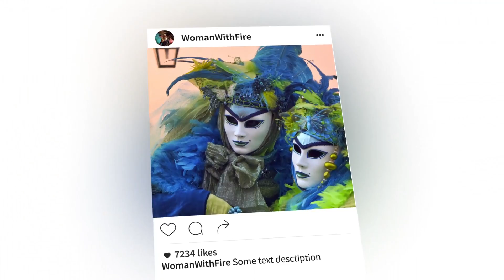Instagram Promo After Effects Template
Features:

Support CS6, CC 2012, CC2015